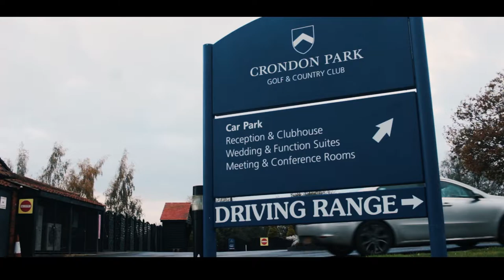Susan & Matthew - Wedding Highlights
An emotional bride prep, a ceremony that touched everyone’s hearts and a masterclass in how to party. This really was a fairytale wedding and Susan &
Matthew are one of life’s truly special couples. 👰🤵

We had the honour of capturing their day on November 8th 2019. 🎥

Massive thank you to KOVEN for letting us use
their powerful single "Love Wins Again." 🎶